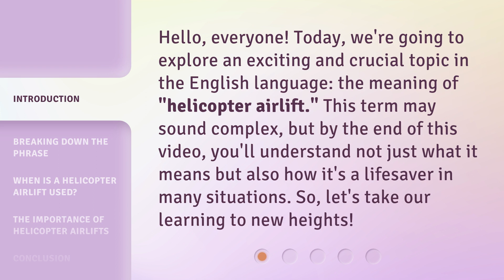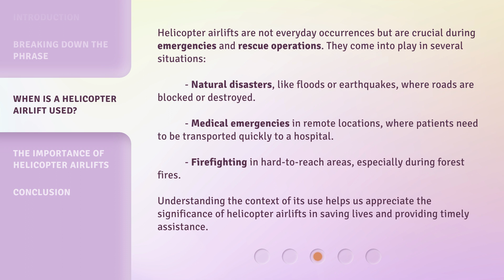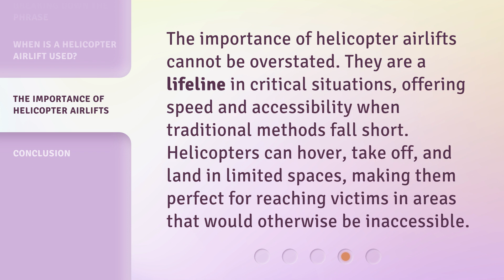The Wonders of Helicopter Airlifts: A Sky-High Rescue!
00:00 • Introduction - The Wonders of Helicopter Airlifts: A Sky-High Rescue!
00:34 • Breaking Down the Phrase
01:09 • When is a Helicopter Airlift Used?
01:49 • The Importance of Helicopter Airlifts